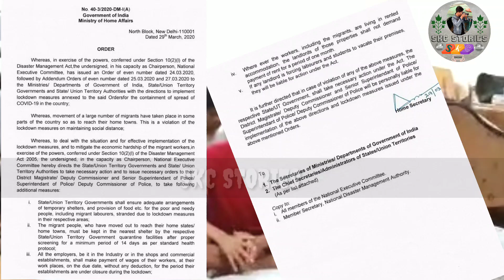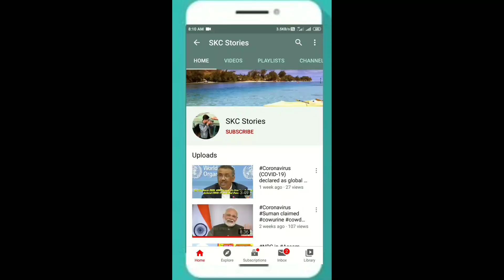Chakma migrants from Tripura stuck in Bangalore due to Lockdown declared on COVID-19 by GoI.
Lockdown became the main reason of suffering for the migrants workers. A group of migrants from Tripura stuck in Bangalore due to Lockdown declared on COVID-19 by GoI. No help from state and central Government to them.

Fight against Coronavirus.

Follow the guidelines issued by GOI on COVID-19